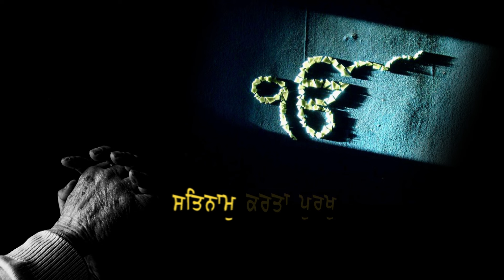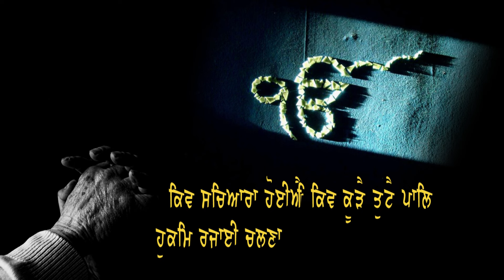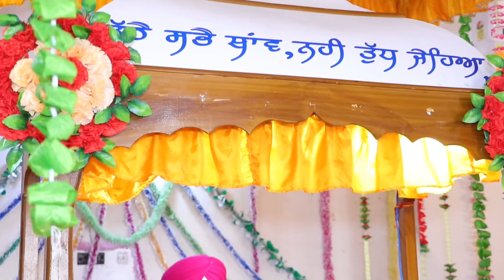Robin weds Ravneet wedding highlight shot by Kamboj digital studio Jalalabad Mob-9417155090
Hello everyone this is KAMBOJ STUDIO this is my new channel hope we all together will make some good memories and will create some good contant so please support my channel will try to spread positive and good vibes or energy .

This Is Our Pre -Wedding Video Shoot  We Hope You All Will Like It And Thank You All  For Giving Us Your Blessings And Love And Special Thanks To Studio 7 And There Team For Making Such A lovely Video